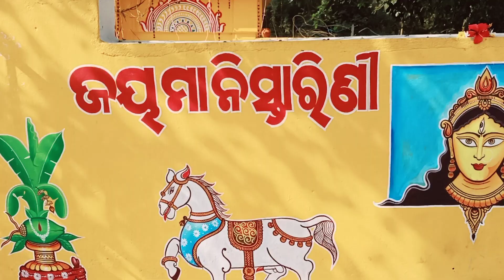ଆମ ଗାଁ ଠାକୁରାଣୀ ମନ୍ଦିର